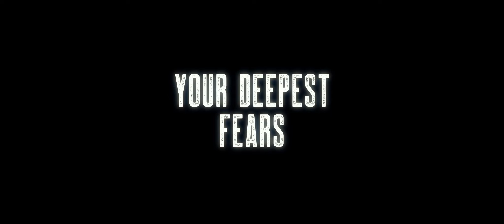The Bunker Game - Official Trailer [HD] | A Shudder Exclusive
Laura is an actress in a LARP (Live Action Role Playing) game where participants play the survivors of an atomic war who live underground in a sealed bunker. After several mysterious accidents, the game is interrupted and the players leave the bunker while the staff remain behind to investigate the disappearance of Greg, the game's mastermind. They soon find themselves trapped inside and in peril as they begin to die in mysterious ways. The group realizes that someone or something paranormal is playing a twisted game with them which quickly plunges into a terrifying fight for survival.​

Premieres March 17 on Shudder